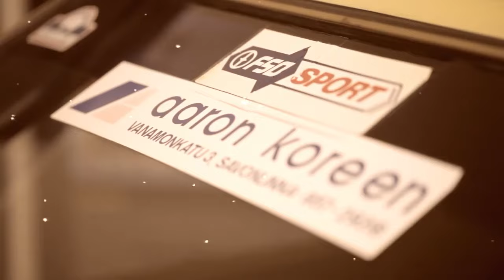Najciekawsze prototypy polskich samochodów w PRL-u cz.1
Pierwsza część o polskich samochodach w czasach PRLu, które nigdy nie weszły do seryjnej produkcji. Dlaczego tak się stało?

Muzyka:
Emotional Fantasy Piano Music (For Videos) -